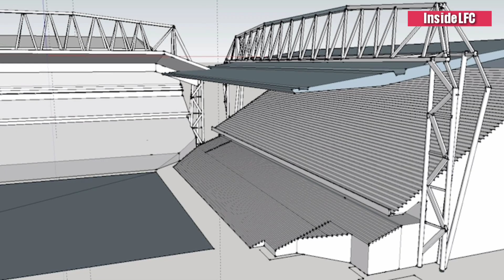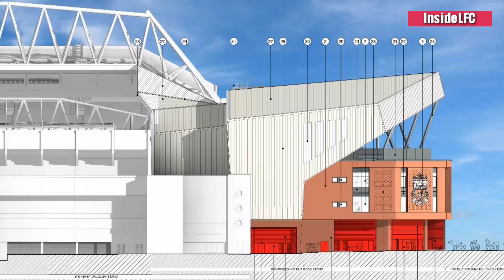FANTASTIC! Anfield Road Stand Update! New Anfield Stadium Progress! Roof Truss, Stand, Steel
Inside Anfield Stadium